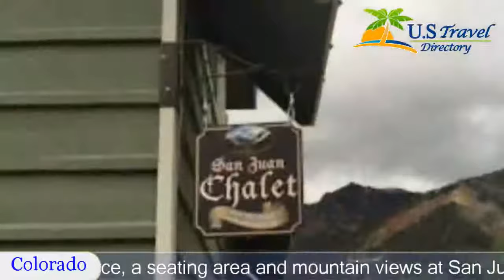San Juan Chalet - Ouray Hotels, Colorado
San Juan Chalet 3 Stars Hotel in Ouray,Colorado Within US Travel Directory Offering free WiFi, San Juan Chalet is located in Ouray.
 All rooms are equipped with a satellite TV.
 Ouray Hot Springs Pool is 15 minutes’ walk from the inn.
Each room features a private entrance, a seating area and mountain views at San Juan Chalet Ouray.
 A microwave, a small refrigerator and tea and coffee-making facilities are also included.
Guests can enjoy a garden and barbecue facilities at Ouray San Juan Chalet.
 Free parking is provided on site.
Ouray Ice Park is 5 minutes’ drive from the inn.
 Orvis Hot Springs is 14.
3 km from San Juan Chalet.

Location in : 115 Sixth Avenue,CO 81427, Ouray, Colorado